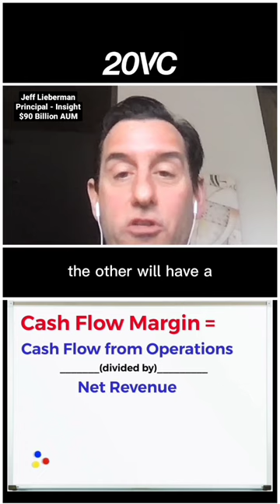How to Price Startups